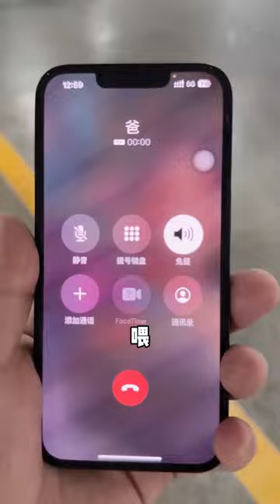后妈的女儿竟然是我前女友 第一集